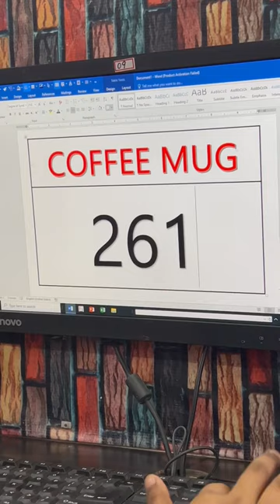Coffee☕️mug symbol in ms -word msoffice computereducation symbol @YouTube @Shorts